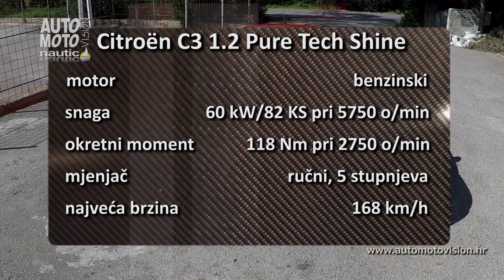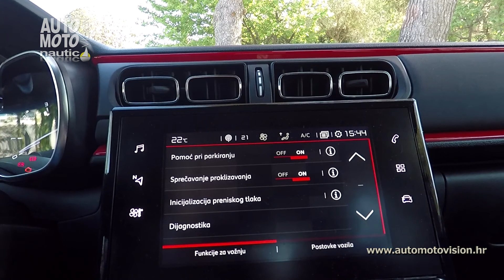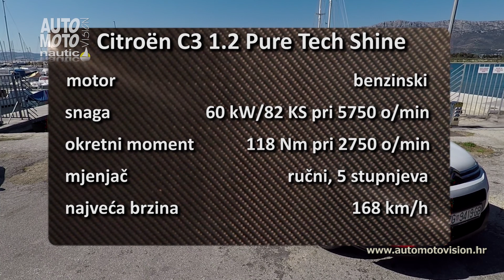Citroen C3 1.2 Pure Tech Shine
Novi citroenov model C3 potpuno je izmjenjen od gradskog automobila do SUV vozila.